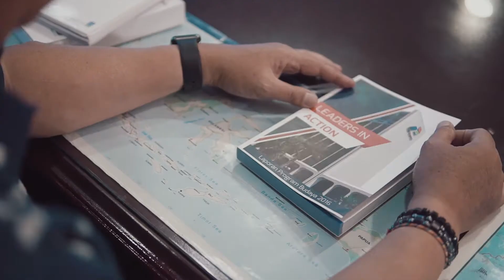Pertamina Mor V - Greeting Ramadhan 1438 Hijriah - 2018